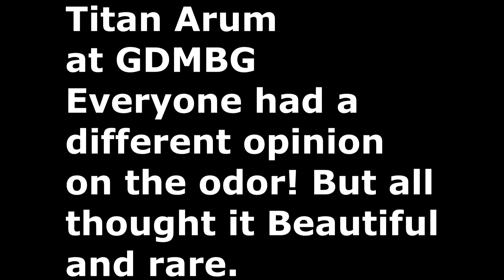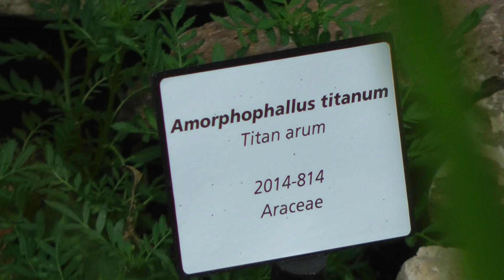Bad Odor at Rare Corpse flower Titan Arum at Best ever Des Moines Botanical Garden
Everyone had an opinion on the odor but all thought the Titan Arum beautiful. Polk County Iowa. Central Iowa flower is one of the top 10 most rare in the world. It will not bloom again for three to five years.